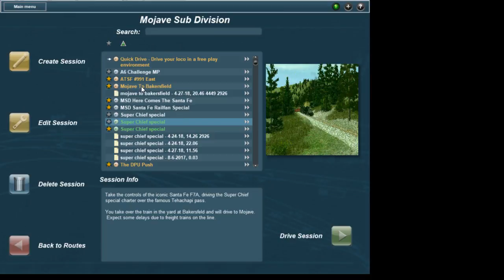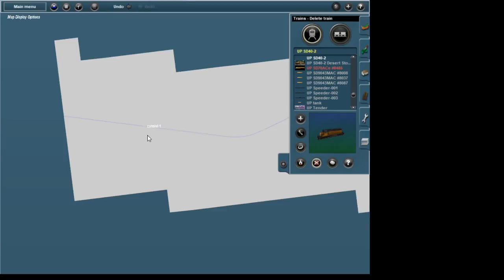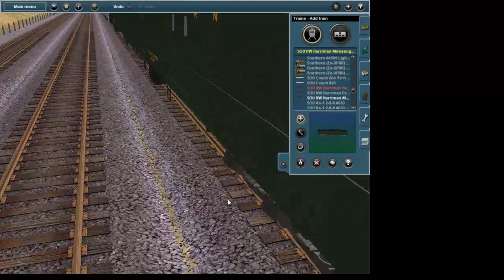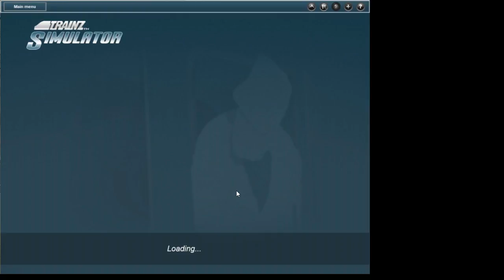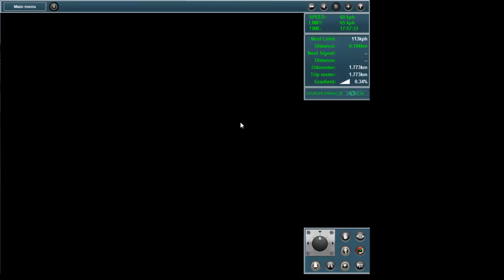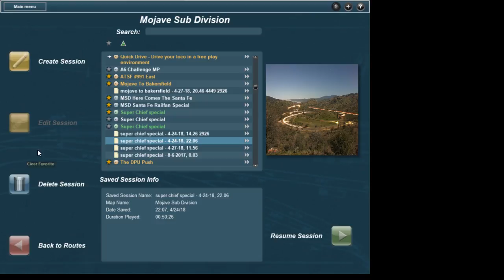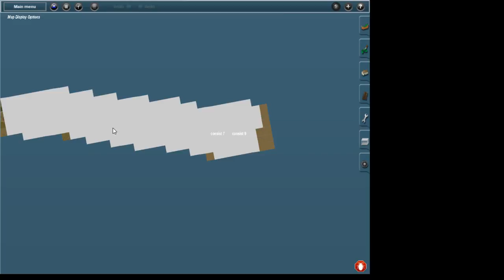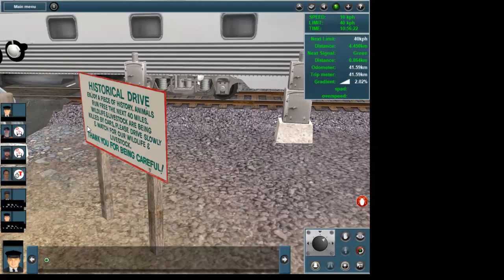trainz 12 316 and 500